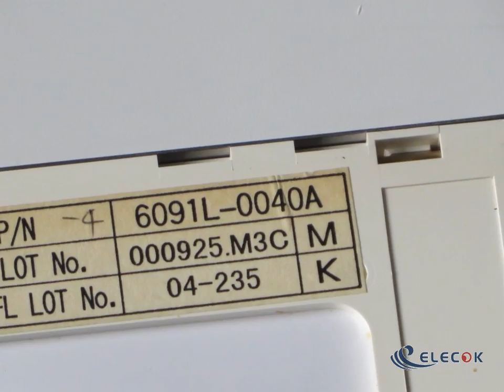6091L-0040A 10.4" LCD panel